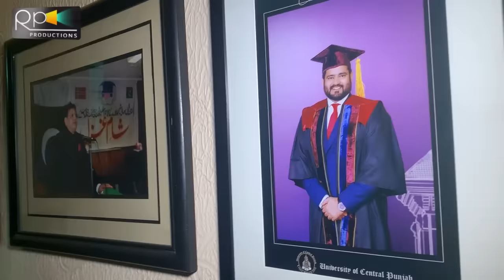Legend Actor Khalid Butt Home Tour